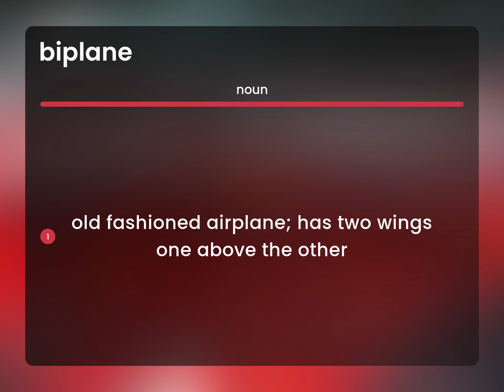Biplane | what is BIPLANE meaning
BIPLANE meaning